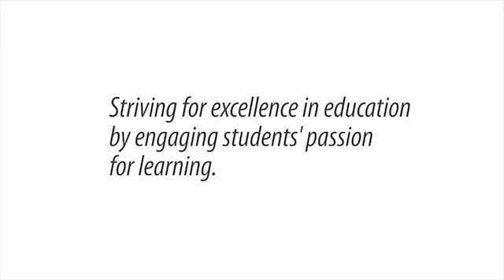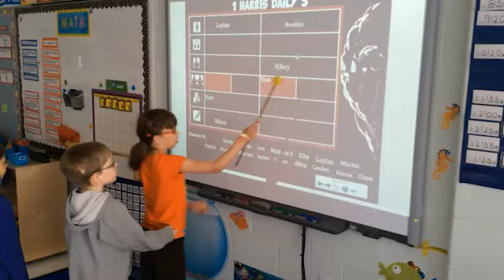Things are Happening in ASD-E